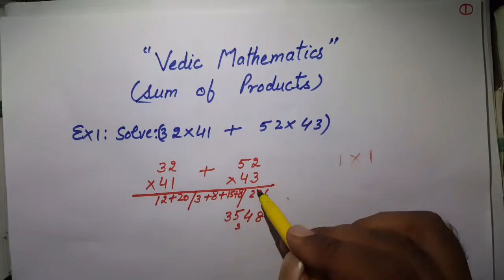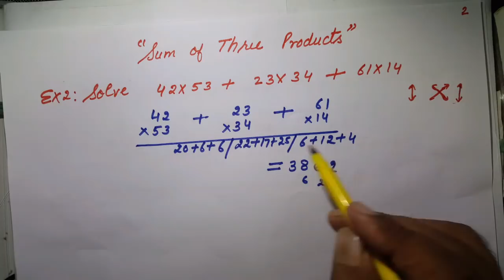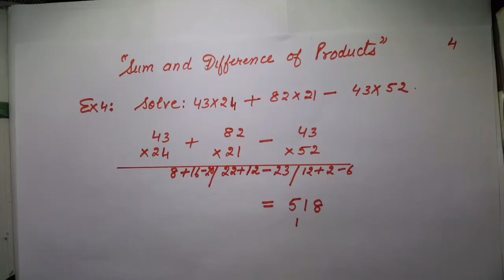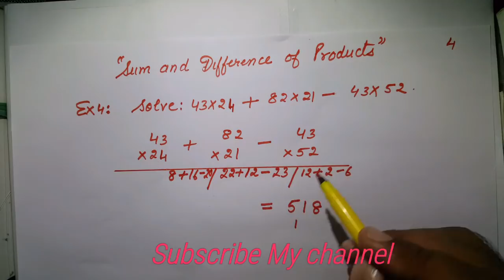Fast Calculation for Success in Competitive Examinations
Vedic Maths Methods for Success in all competitive Exams such as CGL SSC, Banking PO, CPO, GAIT CAT AFCAT, NDA JEE Etc